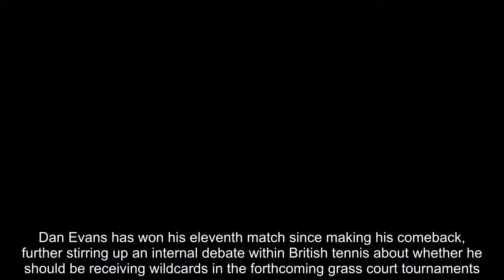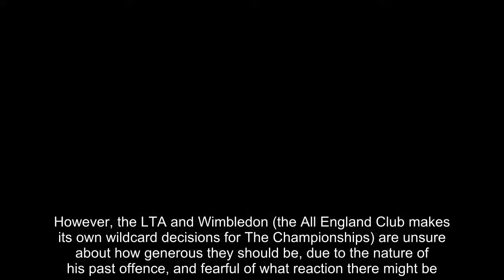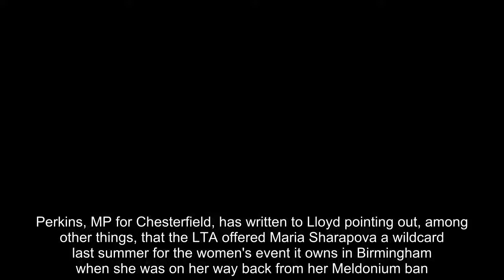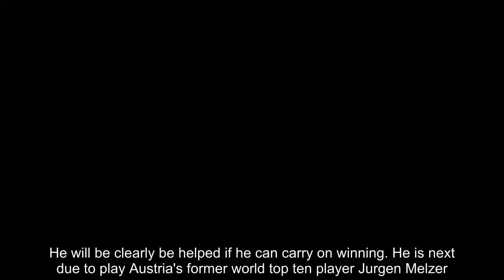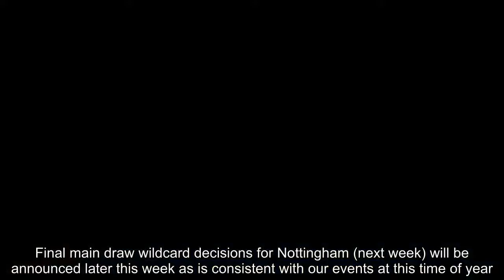Dan Evans continues winning trail following tennis comeback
Dan Evans has won his eleventh match since making his comeback, further stirring up an internal debate within British tennis about whether he should be receiving wildcards in the forthcoming grass court tournaments.The argument has even reached the House of Commons, with Labour MP and keen tennis enthusiast Toby Perkins writing to Lawn Tennis Association Chief Executive Scott Lloyd seeking clarification about the governing body plans to support him.Evans underlined his unusual quality again when he defeated Germany's Max Moraing 7-6 6-3 to make the quarter finals of the Fuzion 100 Surbiton Trophy, the last British man surviving in the singles.   The British Davis Cup player has swiftly returned to winning ways since coming back from a one-year ban for cocaine, but after just two completed tournaments his ranking still languishes at a level where wildcards are needed to avoid going through draining qualifying events.However, the LTA and Wimbledon (the All England Club makes its own wildcard decisions for The Championships) are unsure about how generous they should be, due to the nature of his past offence, and fearful of what reaction there might be.   RELATED ARTICLES  Previous   1   Next   Andy Murray reveals he's closing in on playing return in...  Andy Murray is on course for grass season, says upbeat...  Women completely absent from top 100 top-earning sports...  How to buy Wimbledon tickets: Everything you need to know  Share this article   Share   In pure tennis terms it is becoming overwhelmingly clear that he is a suitable candidate for the kind of wildcard entries that are routinely handed to British players at domestic events.Perkins, MP for Chesterfield, has written to Lloyd pointing out, among other things, that the LTA offered Maria Sharapova a wildcard last summer for the women's event it owns in Birmingham when she was on her way back from her Meldonium ban.'It would be helpful if the LTA could clarify what their position is with regard to the support they are giving Dan,' says the letter.    'He has been punished by the sport for his mistake, what attitude is his home association now taking towards supporting him? Are decisions made by the LTA with regard to him now, being made purely on tennis grounds? Is there some hidden or residual punishment still being applied by the LTA?'He will also be writing to Wimbledon along similar lines, although they did not set a Sharapova precedent.One issue that Evans has is that at present his only possible route into Wimbledon is to play a tournament among British hopefuls during the week of the Fever Tree Championships at Queen's Club.This offers the winner entrance into the Wimbledon qualifying event. Other wildcards into Wimbledon's qualifying are not announced until the middle of Queen's week, on June 20.He will be clearly be helped if he can carry on winning. He is next due to play Austria's former world top ten player Jurgen Melzer.An LTA spokesperson said (re Evans): 'We have been please